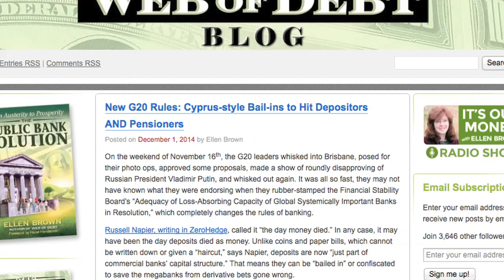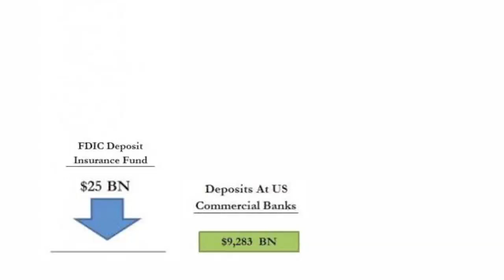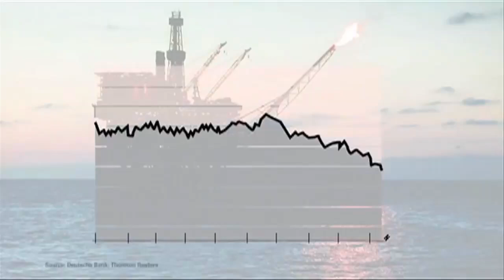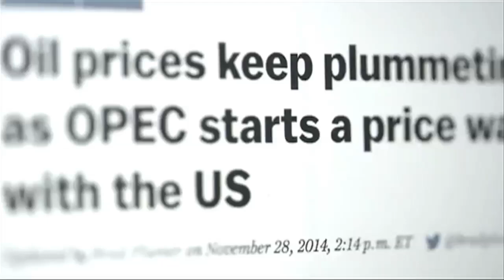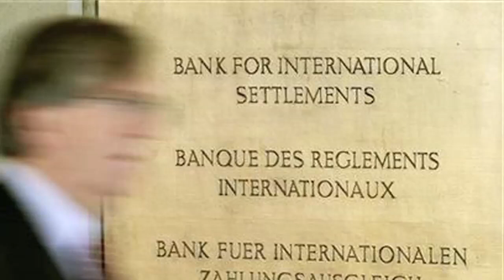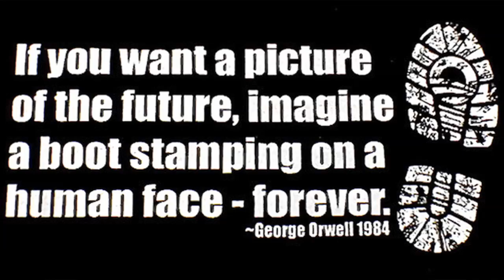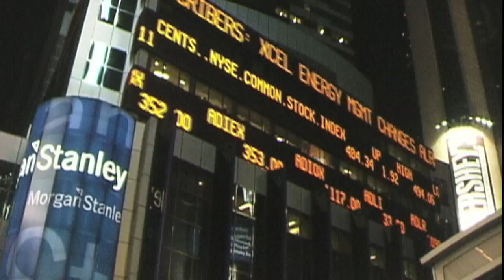The Confiscation of Bank Deposits and The Derivative Debt: Ellen Brown on GRTV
Last month’s G20 Summit in Australia came and went without the protests and riots we’ve come to expect at the summit in recent years. But as author and researcher Ellen Brown notes, the real fireworks happened behind closed doors, where the group rubber stamped new regulations that will make Cyprus style bank bail-ins a worldwide reality.

This is the GRTV Feature Interview with Ellen Brown and your host, James Corbett.